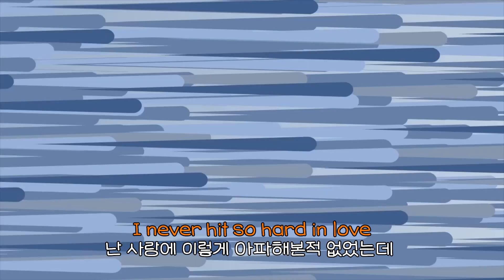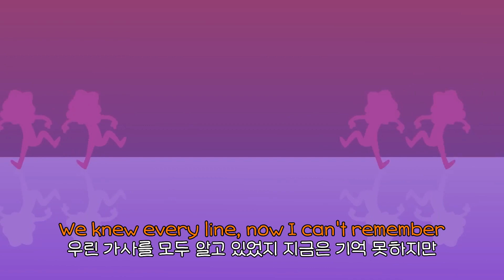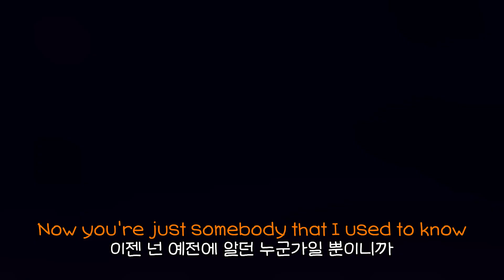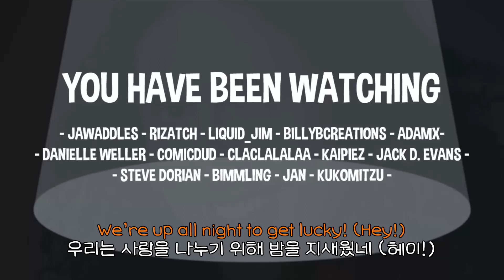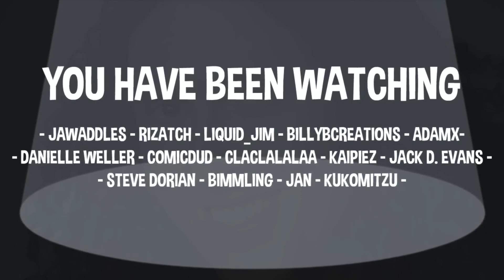틱톡에서 유명한 그 노래! 할아버지 코트 밈 풀버전 I NOW That's What I Call Polka!I [가사/해석/번역/lyrics]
-영상으로 수입을 창출하지 않습니다.